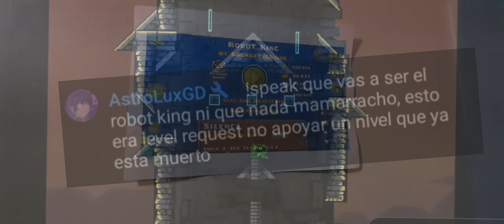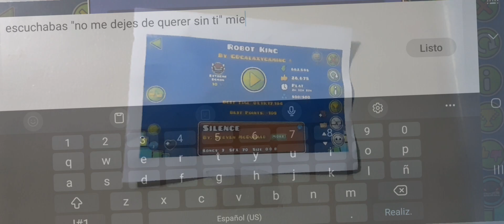Yo soy el Robot King 🤖 final...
al final yo si era el robot king.
solamente poca gente con sabiduría se dio cuenta, hasta el mismo @AstroluxGD no se lo creia y culmino todo